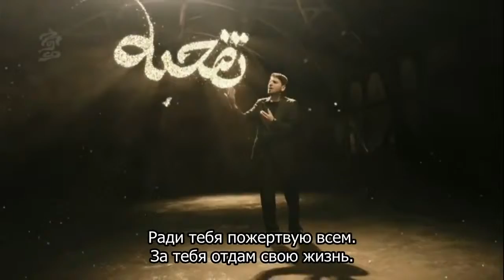Sami Yusuf you Came to me